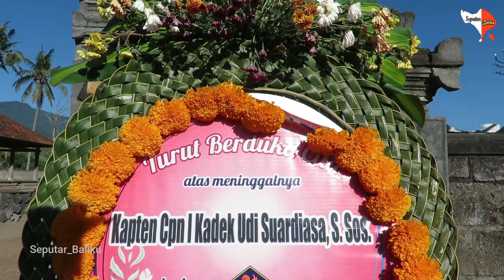Proses Ngaben KAPTEN TNI TERBAIK BALI - Kadek Udi Suardiasa Di Tukad Sumaga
Video ini sebelumnya sudah di tonton lebih dari 1,7 juta di youtube, tetapi ada kesalahan maka di hapus, kami upload kembali untuk mengenang Jasa beliau. Dan di edit sdikit agar video menjadi lebih baik.

Update -
Mohon maaf lokasi Ngaben di Rumah Duka di Desa Tukad Sumaga Bukan di Tukad Mungga, terjadi salah ketik pada video.